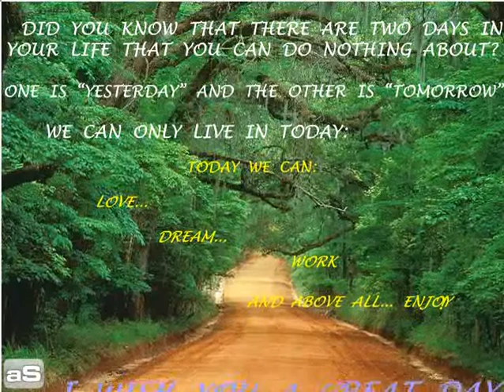HAVE A GREAT DAY ALL OF YOU